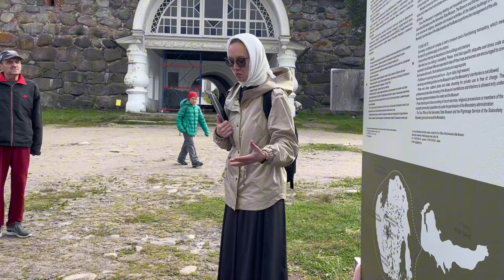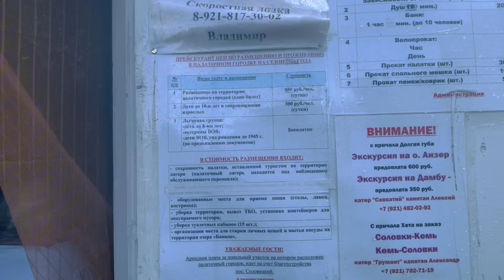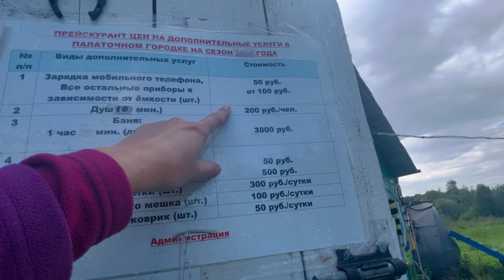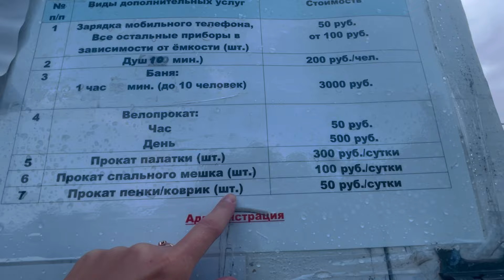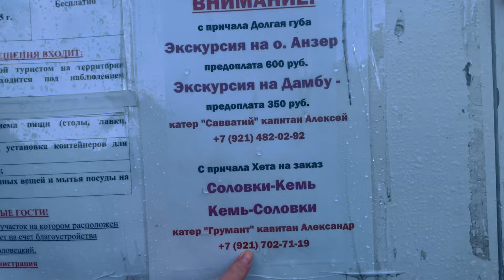СОЛОВКИ что ВАЖНО Знать БЫТОВЫЕ Нюансы ЧЕТВЕРТАЯ ЧАСТЬ Моя походная Жизнь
В этом видео речь пойдет о тех необходимых вещах, которые нужны любому из нас, где бы мы не находились.. это удобства, вода , еда и т.д. И все эти моменты безусловно влияют на наши впечатления об отдыхе!